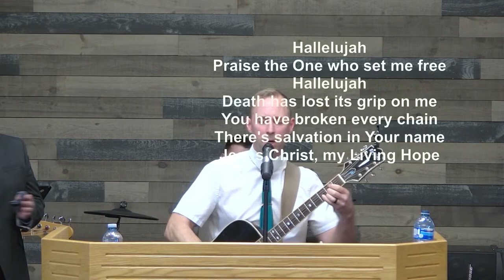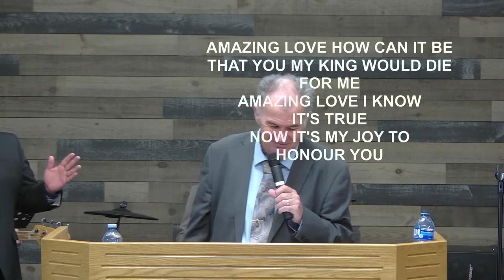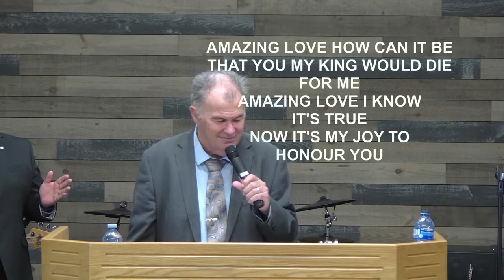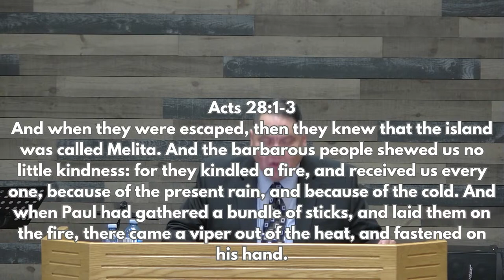Friday PM Service 04/19/24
Pastor Derrick Clauschee
"Shake It Off"
Acts 28:1-6